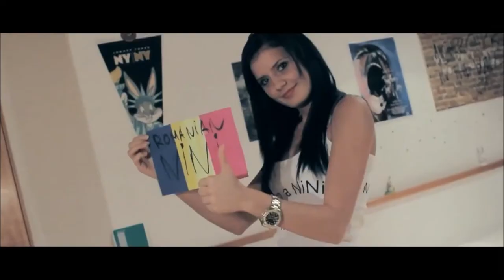Timmy Trumpet vs Sak Noel - Nigthmare_Paso ( ANGELO SCALISI MASHUP )